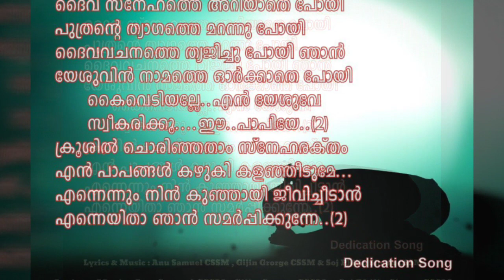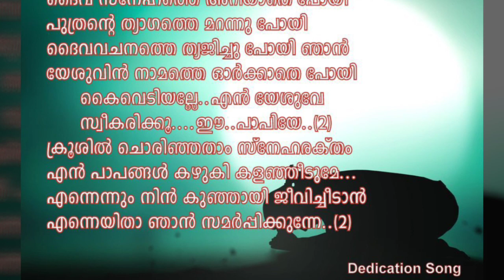Dedication Song // Prayer Song // Daiva Snehathe Ariyathe poyi// Candle Dance Song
Daiva Snehathe Riyathe poyi is afamous dedication song for children. Its a christian Song . Lyrics : Anu Samuel CssM,  Music : Gigin George